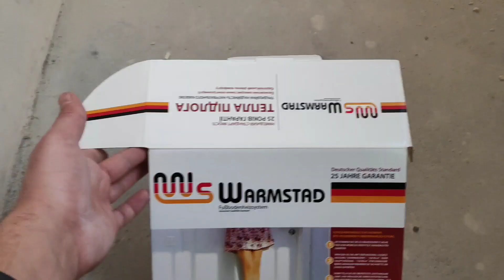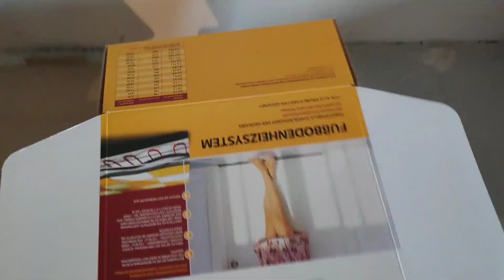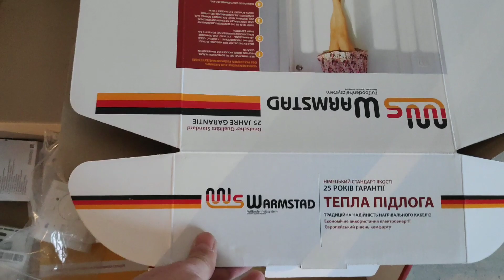Электрический теплый пол. Warmstad. Kadorr 30.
Теплый пол в квартире! Kadorr 30.

Электрический теплый пол - Warmstad.

Организация современного отопления жилых и коммерческих зданий.

Наш канал YouTube "Занимательное Отопление"

Предоставляем полный комплекс услуг по организации современного  отопления под ключ,  начиная от проекта и до ввода в эксплуатацию, с дальнейшим сервисным обслуживанием.

 Наши услуги

Бесплатные услуги:

- Выезд на объект;

- Изучение характеристик объекта и предпочтений заказчика;

- Проектирование (отопление , водоснабжение, канализация, кондиционирование, вентиляция); Профессиональный расчет и грамотный подбор необходимого оборудования, с учетом всех нюансов отопительной системы, отапливаемого помещения и планируемого бюджета;

- Визуализация систем;

 -Рентабельность системы;

-Расчет расхода топлива;

-Подбор вариантов комбинирования источников энергии;

-Оптимизация системы для максимальной экономии  и эффективности;

-Подбор оборудования;

-Коммерческое предложение.

Платные услуги:

-Установка котлов (газовых, электрических, твердотопливных,  жидкотопливных);

-Радиаторное отопление, теплые полы, внутрипольные конвектора, воздушное отопление;

-Водоснабжение, водоподготовка, канализация;

-Солнечные коллектора, тепловые насосы, бытовые и промышленные кондиционеры;

-Ремонт и модернизация отопительных систем;

-Продажа оборудования.

Профильные специалисты с аттестацией и допусками - инженеры,  сварщики, монтажники, сервисники.

Самые низкие цены на материалы и оборудование - работаем напрямую с поставщиками и производителями (смотрите мои объявления).

Гарантия качества!

Звоните и пишите, отвечу на все Ваши вопросы.